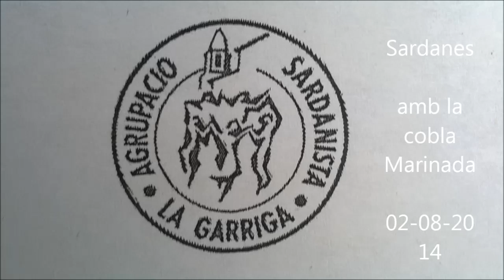sardanes per la Festa Major de La Garriga 02 08 2014